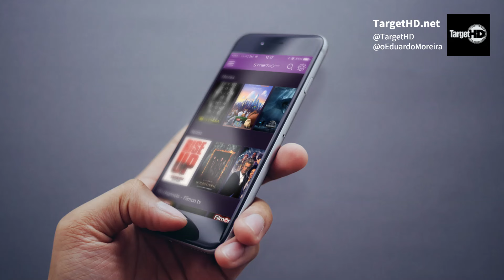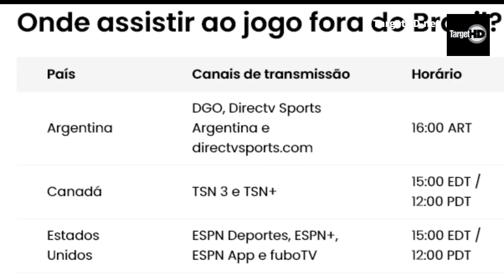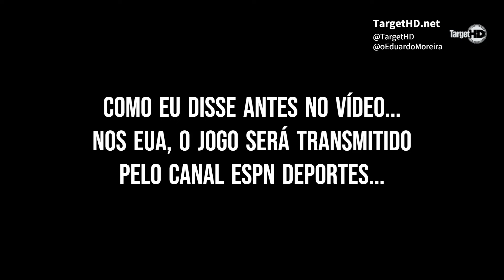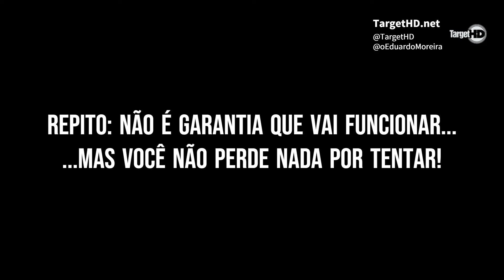DÁ PARA ASSISTIR AO REAL MADRID VS BARCELONA SEM O DISNEY+?